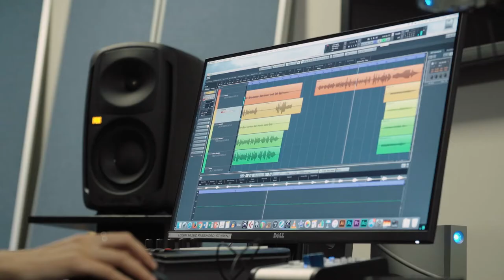Contemporary Music at the Con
Introducing our new Bachelor of Music in 2018!

Our renewed four-year Bachelor of Music allows you to become a broadly educated musician, learning a range of skills in various music and arts-related contexts and professions to prepare you for a career in music.

Check out our contemporary music program and learn more about the music of today.

Study with the best in the business. Whether you want to be on stage or behind the scenes producing and writing songs, you will have access to a diverse range of music industry practitioners who will help you produce your own exciting and original music.

Not only can you study a range of music subjects with us, you will get to meet a whole new world of students from the Conservatorium, and across the University of Sydney’s many other areas of study. The course is structured to allow you the flexibility to study music and a range of electives such as art, history or design. We want to prepare you for a variety of new careers, some of which may only exist in the near future.